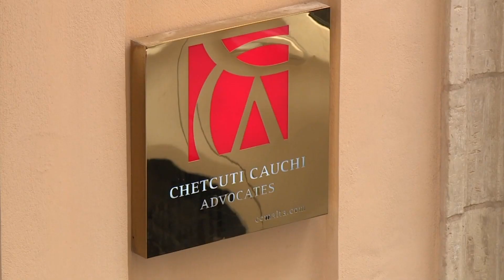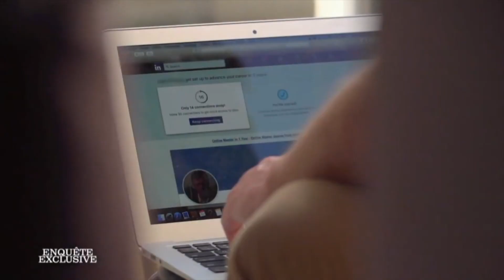L-ISKANDLU TAL-PASSAPORTI: Jiftehmu b'tegħmiża